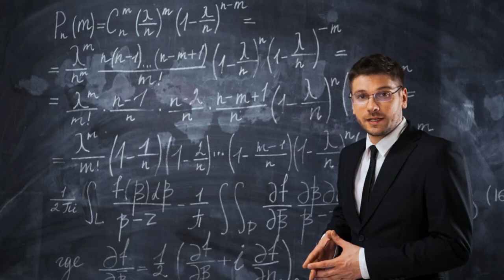Believer The Anthem Song Celebrating the inspiring men in our lives